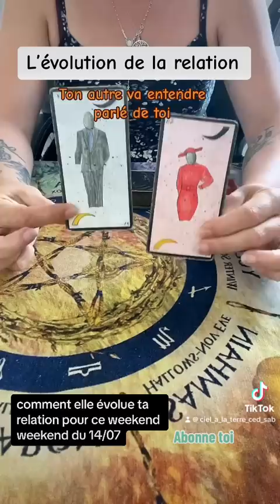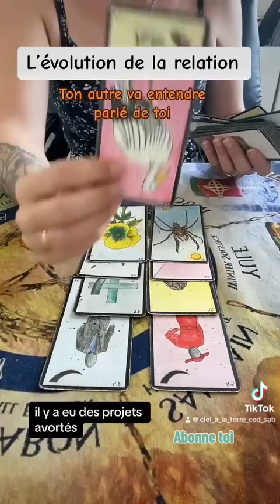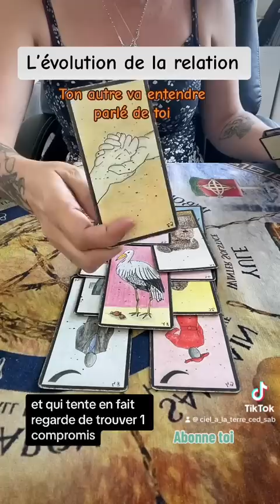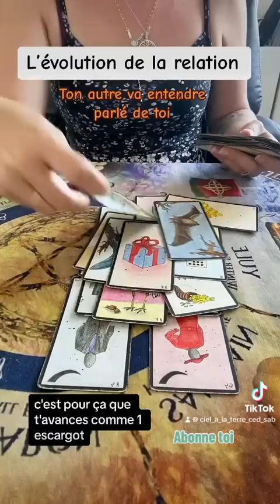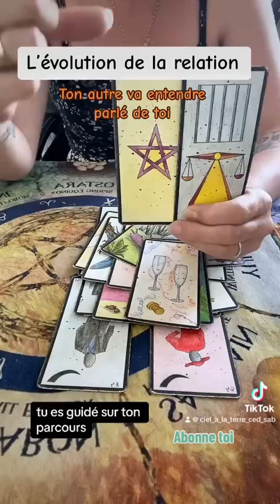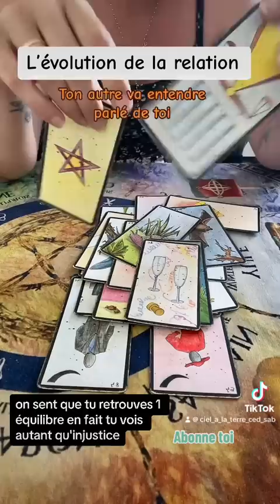Ton autre va entendre parler de toi